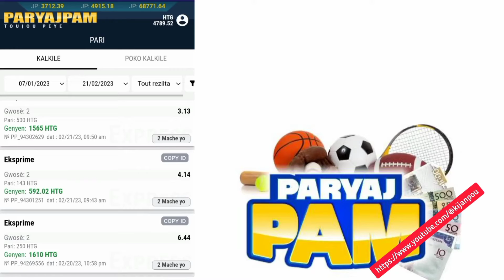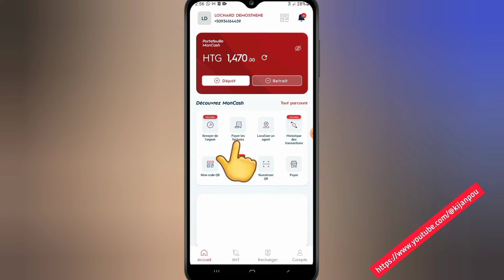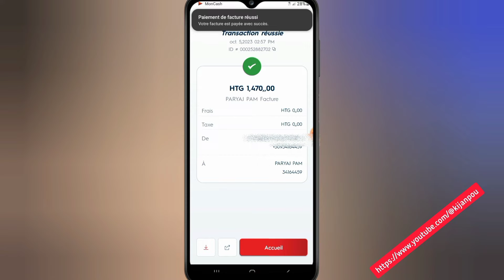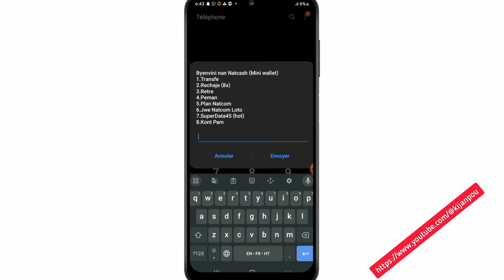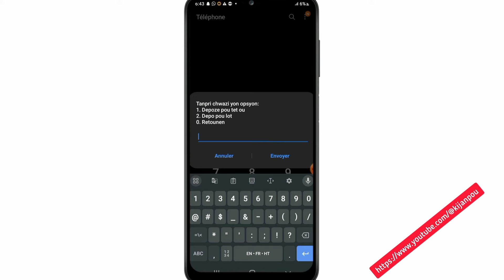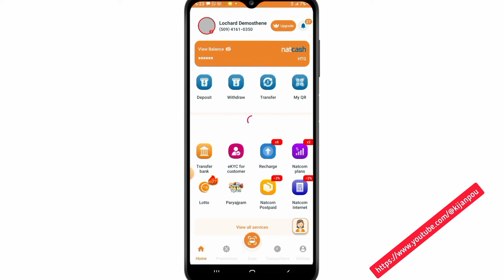Koman pou rechaje kont PARYAJ PAM ak MONCASH ou NATCASH - Comment recharger son compte Paryaj Pam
Koman pou rechaje kont PARYAJ PAM avèk MONCASH oubyen NATCASH

nan videyo a mw pral montre nou tout mwayen ou kapab rechaje  kont PARYAJ pam ou gratis

Videyo ki ka enterese'w